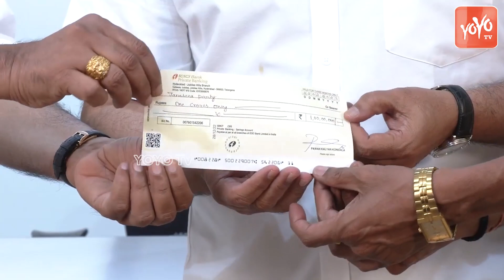Janasena Chief Pawan Kalyan Donates Rs 1 Cr To JanaSena Bheema | Nadendla Manohar || YOYO TV Channel